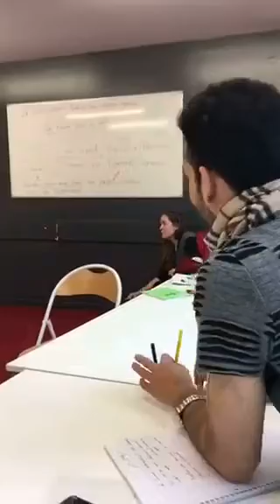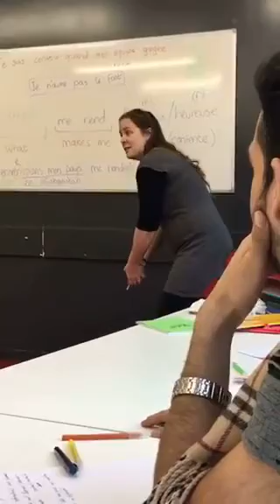Explaining about cricket for French guys